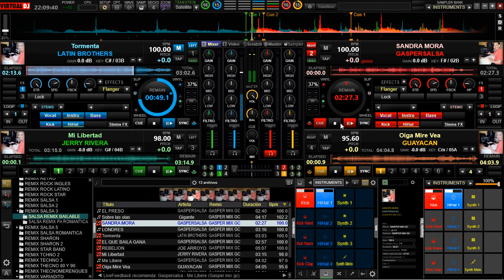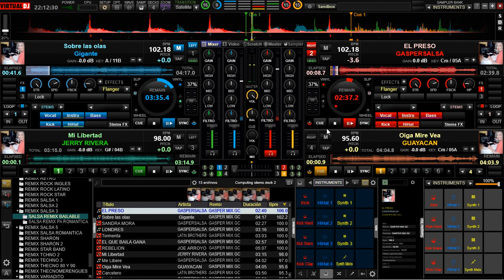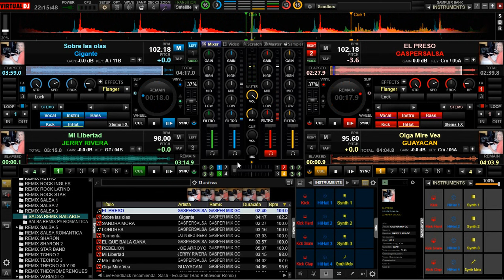SALSA RUMBERA 100%🕺💃🎺🎷🎹📻🎙️🎛️ bailable..Sandra mora, Londres, tormenta,carcelero y muchas más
rica salsa para bailar con ritmo y sabor